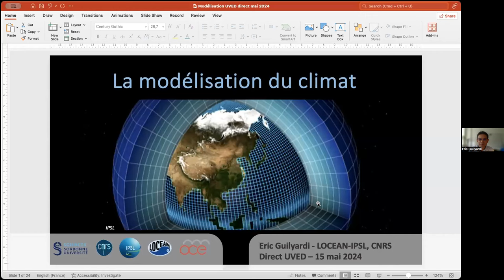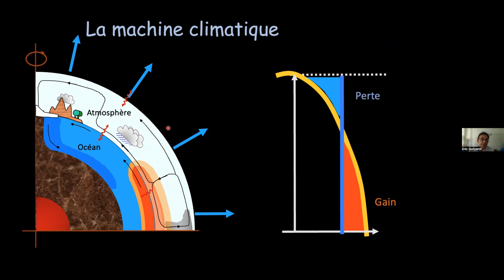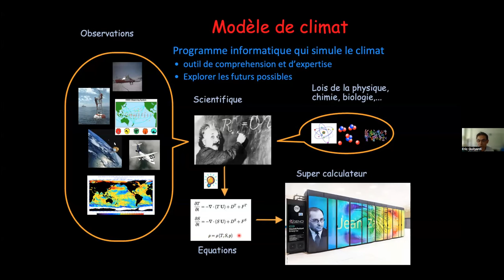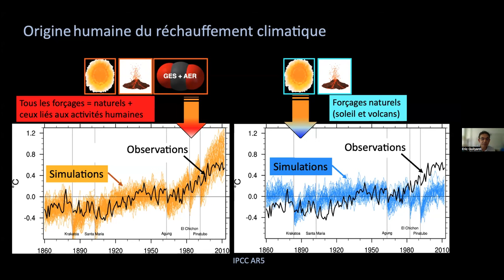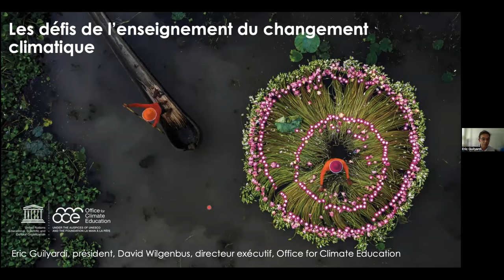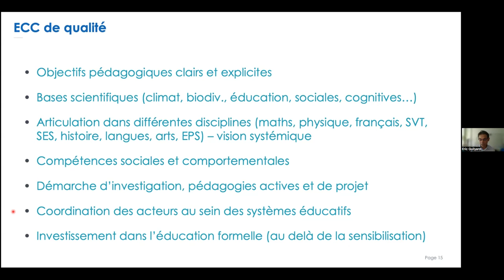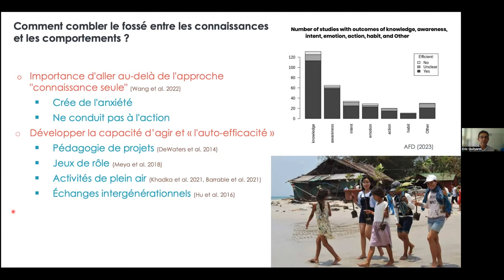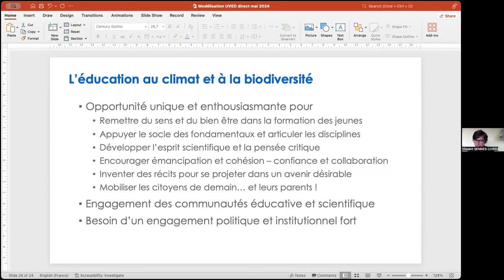Formation des enseignants du supérieur sur le thème de la modélisation du climat / Eric Guilyardi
Ce webinaire du 15/05/2024 fait partie d'un cycle de Directs qui vise à former les enseignants du supérieur aux enjeux de la transition écologique. Il s’inscrit dans le cadre des activités de formation des enseignants que mène UVED suite au rapport Jouzel-Abbadie "Enseigner la transition écologique dans le supérieur" et à la publication en 2022 du Plan Climat Biodiversité et Transition écologique de l’Enseignement supérieur et de la recherche. Animé par Delphine Pommeray et Vincent Sennes (UVED), il fait intervenir Eric Guilyardi, océanographe et climatologue, directeur de recherche au CNRS, spécialiste des relations entre l'océan et le climat, et très impliqué dans la transmission des savoirs à travers notamment la présidence de l'Office for Climat Education, placé sous l'égide de l'UNESCO.
Objectifs pédagogiques :
• Montrer l'intérêt et les usages des modèles de climat
• Expliquer la construction des modèles de climat
• Déterminer les enjeux pédagogiques et de positionnement des enseignants sur la question du climat.

0:00 présentation du webinaire par UVED
3:43 les modèles de climat : construction, usages et enjeux
21:06 l'éducation au changement climatique
35:28 questions-réponses sur le thème des modèles de climat
50:45 questions-réponses sur le thème de l'éducation au changement climatique
59:38 conclusion par UVED